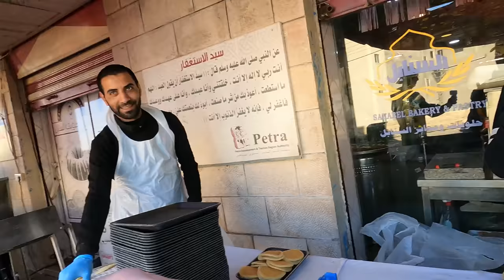Petra WITHOUT Tourists!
Petra! I’ve finally arrived. And with great timing planned…because @NomadShubham and I had it all to ourselves! Petra is usually crowded with hoards of tourists from all around the world, so this was a very rare timing (covid and Ramadan) to see it in its raw, most authentic form. Everything becomes so much more real and tangible - you’re able to get more connected to the place, rather than looking beyond the tourists.

Rare footage…of Petra without tourists!